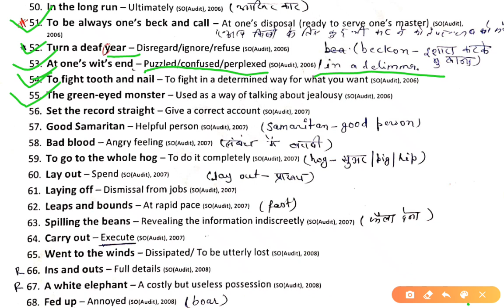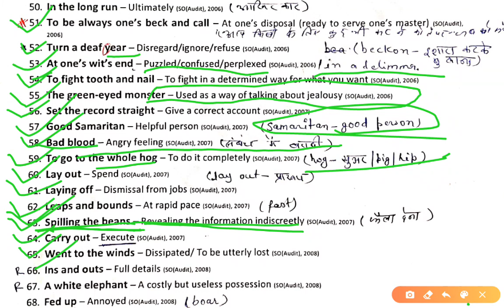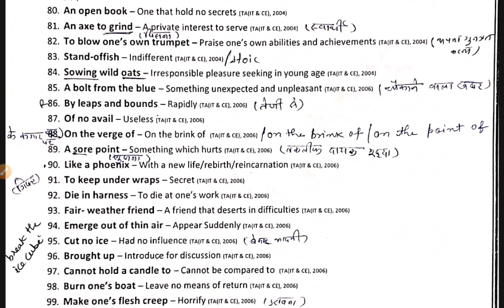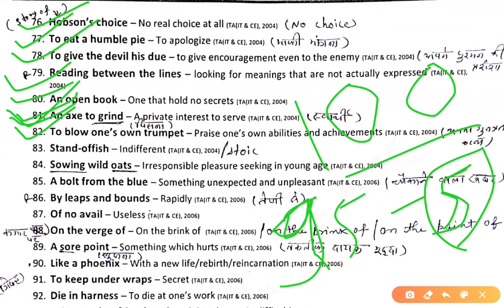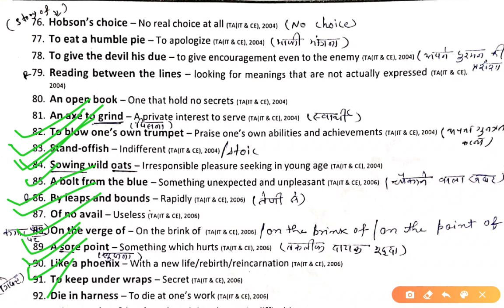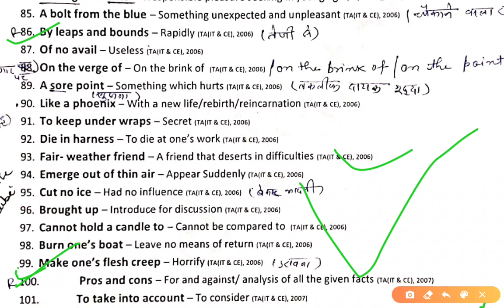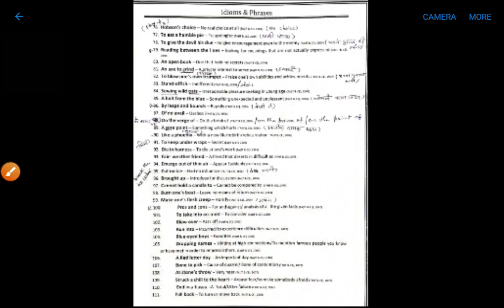All idioms and phrases asked in ssc exams important for various exams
ssc previous year idioms and phrases pdf in hindi

idioms and phrases for ssc cgl 2018 pdf

idioms and phrases for ssc cgl with hindi meaning

idioms and phrases asked in ssc cgl 2017

idioms and phrases for ssc cgl 2019 pdf

online mentors idioms and phrases pdf

5000 idioms and phrases pdf

3.

2.

2.

3.

Books
2.

Reviews
1. Play with Advance Maths

2.  Class notes of Maths

3.

All previous year Idioms & Phrases

2.

2.

All previous year one word substitution asked in ssc exams

2.

How to crack ssc cgl exam ,
Ssc cgl exam ko kaise nikale ,
How to crack ssc exam without fee ,
Bina paise kharch kiye ssc kaise nikale
Which books are best for ssc exams
Ssc exam ko nikalne ke liye kon kon si kitab padhani chahiye
Best stratgy for ssc exam
Ssc clear karne ke liye best strategy kya hai
Strategy for math
Strategy for english
Strategy for reasoning
Strategy for gk

Complete math for ssc in hindi
Complete math for ssc in english

Complete advance Maths for ssc in hindi
Complete advance Maths for ssc in english

Complete English grammer for ssc
Most important English grammer rules

Short trick video of Maths for ssc
Kam see kam samay mai ssc ka tyari kaise kare

First attempt mai ssc cgl kaise nikale

Previous year book Kiran publication for math
Previous year book Kiran publication for english
Previous year book Kiran publication for reasoning
Previous year book Kiran publication for GK kaise padhe

7300+ math book previous year
Class notes of maths Rakesh yadav sir

Plinth to peramount english book
English for general competition by neetu singh book

Play with Advance math